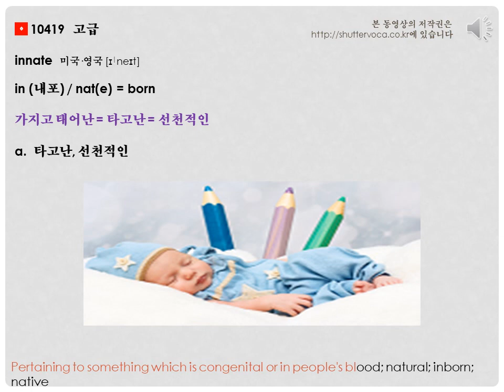영어 단어 어원으로 쉽게 공부하기 innate - innate 어원, 뜻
매일 3분의 영어 투자가 여러분의 인생을 바꿔드립니다.